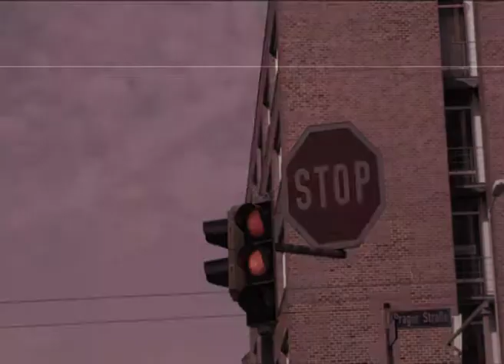DC!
dead city.